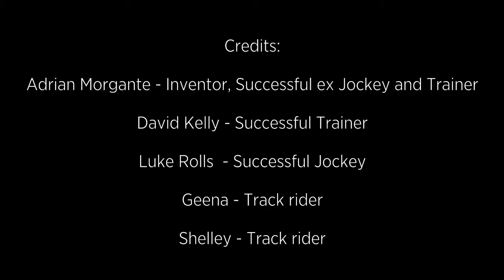STS Irons Video Track trials 16 April 2015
Space Technology Safety irons breakthrough stops your feet slipping forward and can prevent you from being hooked up and dragged.